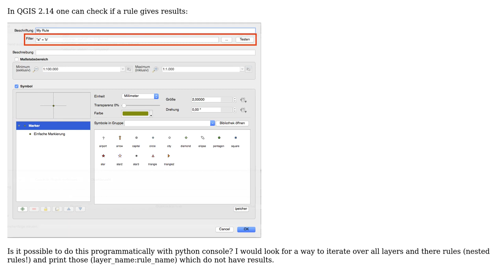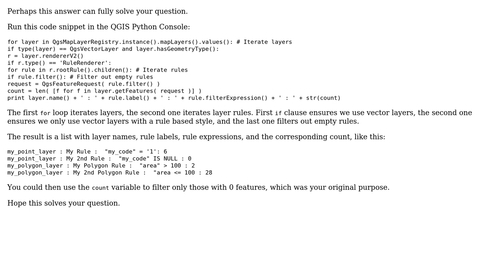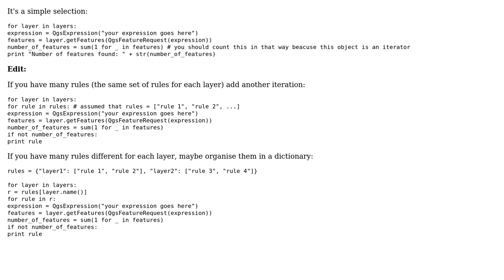GIS: QGIS test rules with python (2 Solutions!!)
GIS: QGIS test rules with python

With thanks & praise to God, and with thanks to the many people who have made this project possible! | Content (except music & images) licensed under CC BY-SA | Music | Images & others | With thanks to user German Carrillo user dmh126 user Anatol and the Stack Exchange Network Trademarks are property of their respective owners. You are responsible for your own actions.